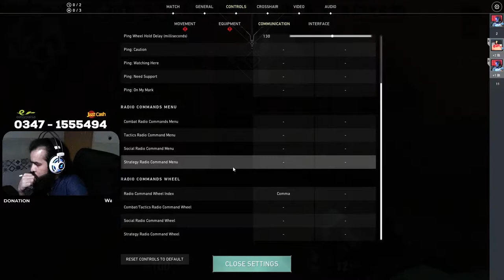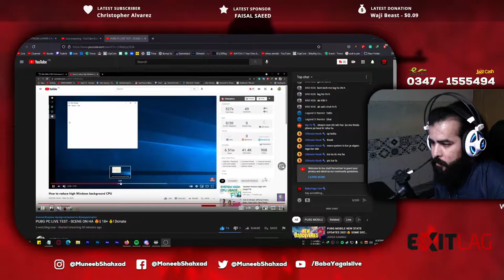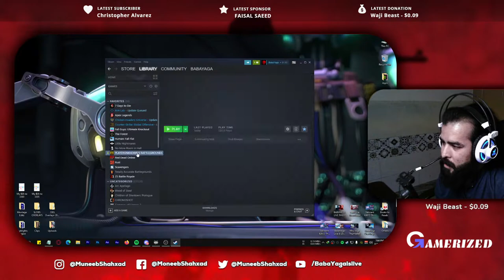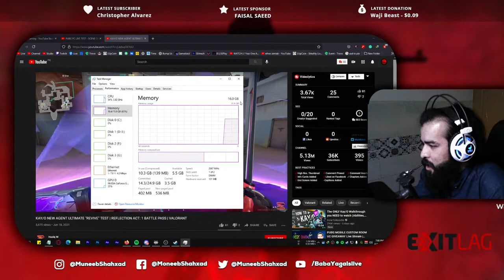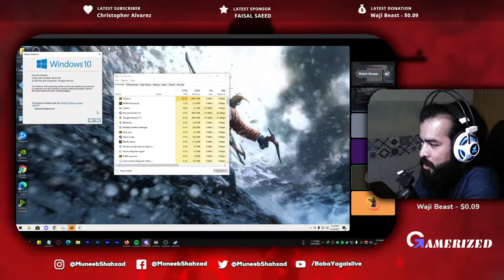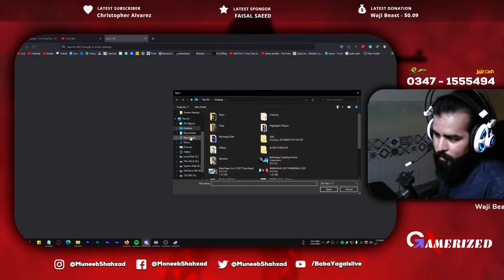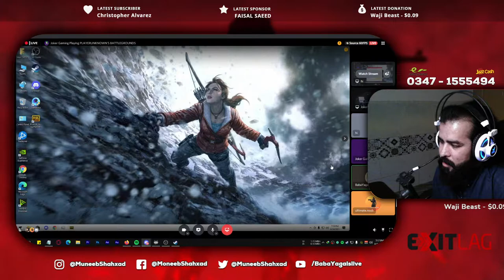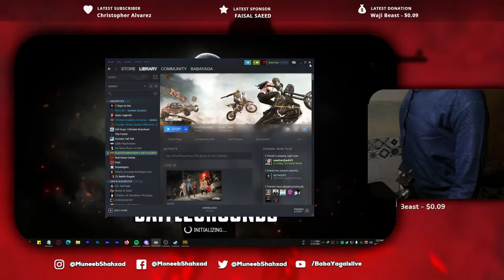Reinstalled | BabaYaga Live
Title: Muhammad Mughees Shahzad
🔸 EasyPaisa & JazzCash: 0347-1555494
🔸 Bank IBAN: PK91 MUCB 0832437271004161
🎮 Streaming is my full-time job, so every donation is highly appreciated. Thank you for your love and support.

🔸 Faisal Saeed!
🔸 Joker Gaming!

✨ Top Donators/Supporters:
🔸 Sameer S!
🔸 ZaidGaming YT!
🔸 Abdullah Khan!
🔸 Maani1pk!
🔸 Shudi Mash!
🔸 RaiTech Gaming!
🔸 Abdullah Ghuman!
🔸 Choco!
🔸 Warrior!
🔸 Muhammad Ashir!
🔸 Hashim Kiani!
🔸 DAD SHAH! (First Donator/Supporter)

✨ Epic Creator Code:
🔔 Creator Code: BABAYAGALIVE

✨ Rouge Energy Drinks:
🔸 Rogue Energy is premium energy and focuses supplement designed to optimize your mental and physical performance.

✨ Intro/Outro Music:
✔ NEFFEX - Keep Dreaming!

⚠ Please use above mentioned music providers at your own risk!

👊 Chat Rules:
👇 The following are not allowed. 👇
👉🏻 Swearing
👉🏻 Self-Promotion
👉🏻 Bullying/Racism
👉🏻 Inappropriate/sexual comments
👉🏻 Don’t post in ALL CAPS or use excessive emojis or characters.

💻  PC SPECS 💻
🔸 MOBO - Colorful B360M HD Deluxe V20
🔸 PRO - Intel i5-9400F
🔸 RAM - G.Skills 16GB 2666Mhz
🔸 GPU - EVGA NVIDIA GTX 1070 8GB
🔸 SSD - WD Green 240GB
🔸 SSD - HP 120GB
🔸 Headsets - Lutis Lunatic H701 - Vibration Bass 7.1
🔸 Webcam - A4TECH PK-910H 1080P
🔸 Monitor 1 - Dell 24" 60Hz LED Screen (1920x1080)
🔸 Monitor 2 -  HP 23" 60Hz LED Screen (1680x1050)
🔸 PSU - Dell XPS Power Supply 750W
🔸 Windows 10 with Latest Updates